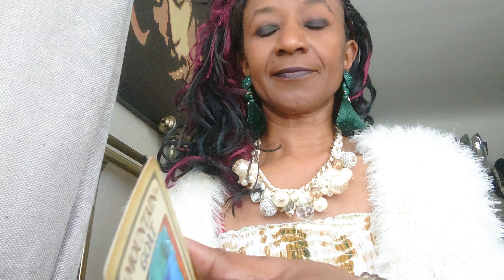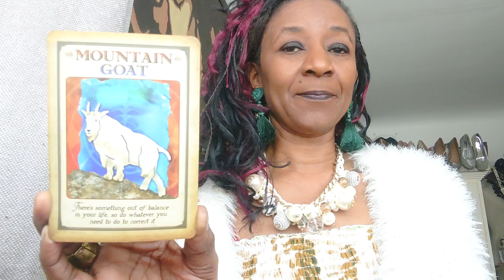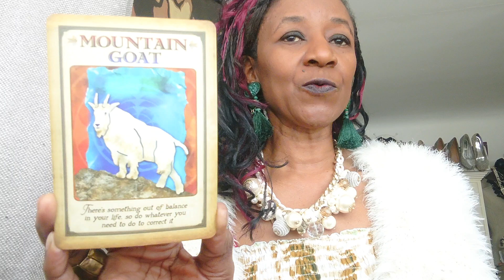STUCK 🛑 ♥ Fruition Fridays 🎉 MOUNTAIN GOAT 🐐 Animal Spirit Guide Cards 👼🏾 (See Below) ☺️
Fruition Fridays 🎉

STUCK In The Middle With You

Stealers Wheel

Are you well and truly STUCK?! ✋🏿

STUCK?! 🛑

Puzzled?! 😕

Blocked ⛔

Denied 🚫

Are things at.

A standstill

Fixed

Baffling

MOUNTAIN GOAT 🐐

Nimble

Adaptable

Resilient

Negotiate rocky moments 🤔

Tread carefully 🐾

Balance grace and dignity 🤹🏿‍♀️

Aim higher 👆🏾

Have faith 🙏🏾

Become un STUCK through sticking with it! 👍🏾

Animal Spirit Messages Cards

ALL content on this channel are a for the purposes of entertainment only

It does not substitute for the consultation of medical legal financial or psychological professionals